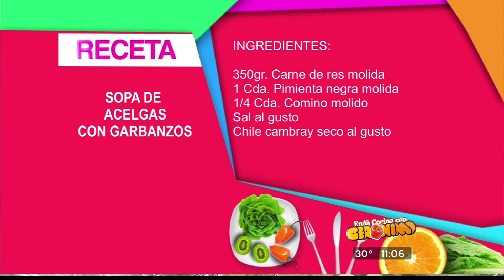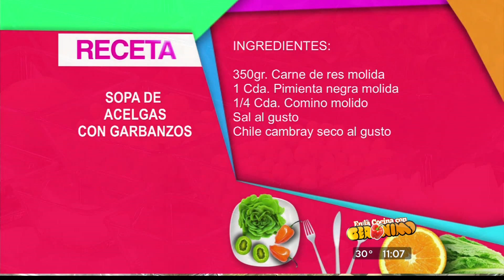En La Cocina con Gerónimo - Sopa, Molletes, Tortas y Licuado, Parte 1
Receta de sopa de acelgas con garbanzos, Molletes de cáscara de papa, Tortas de pollo con amaranto y Licuado para desayuno nutritivo.